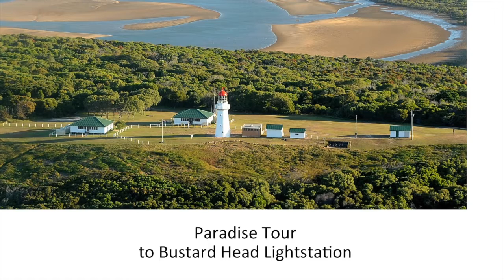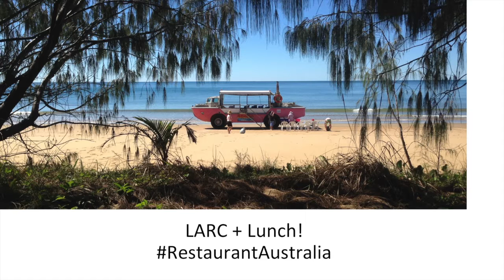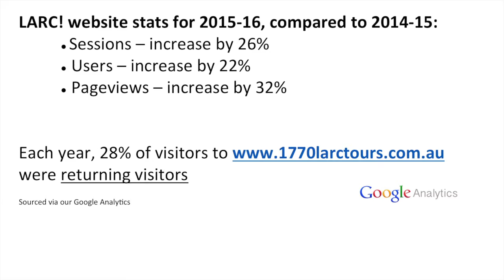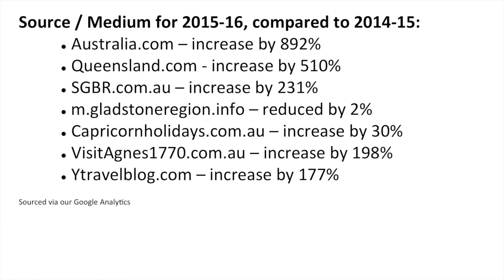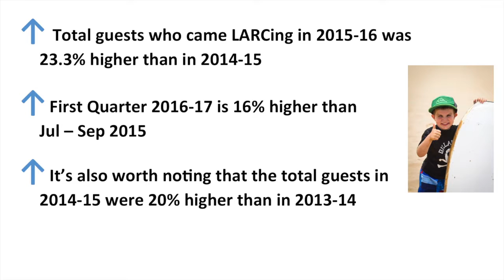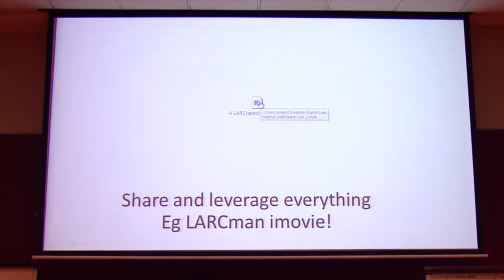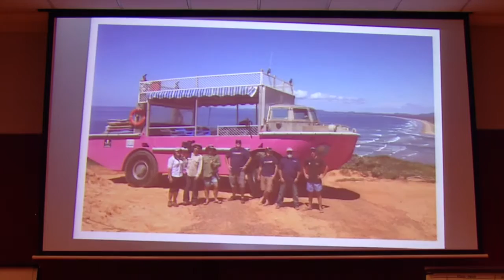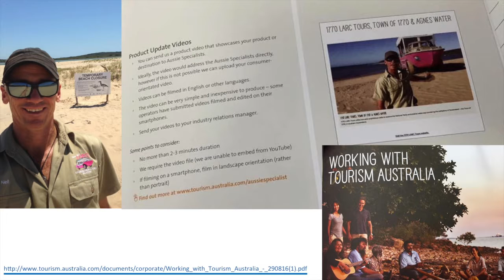Digital Leap Presentation - 6 Larc Tours Summary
If you missed the Tourism NT digital leap seminars held in October 2016, you can download our digital content.